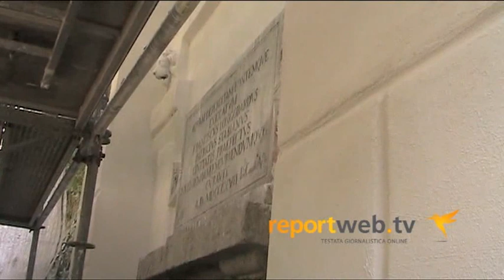Risanamento Salita San Giacomo con Don Pasquale Somma